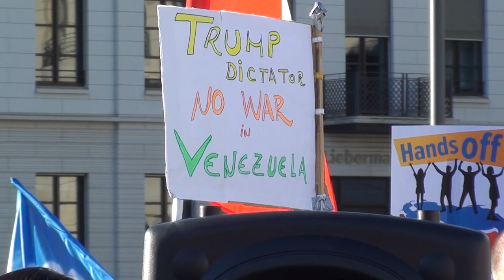Stoppt den Angriff auf Venezuela! - Nancy Larenas